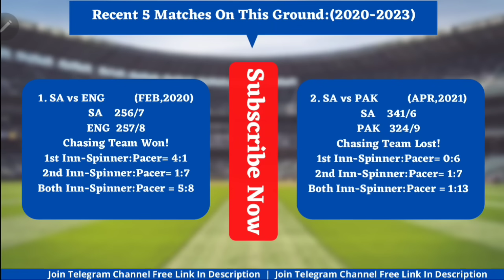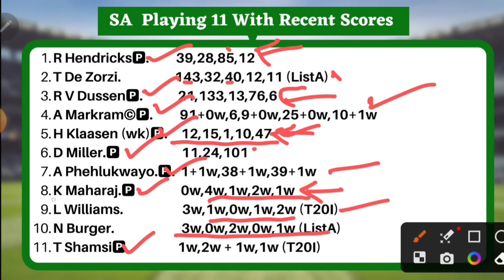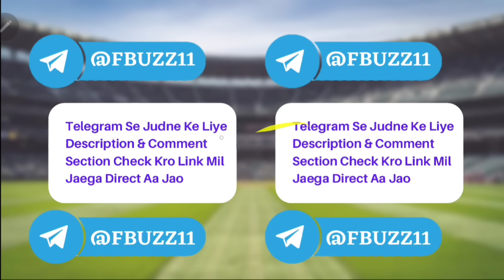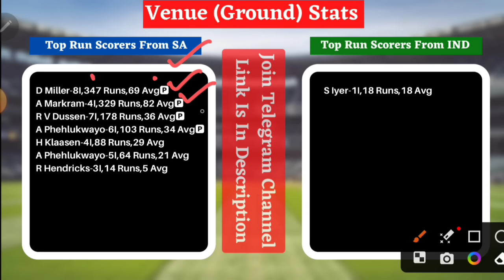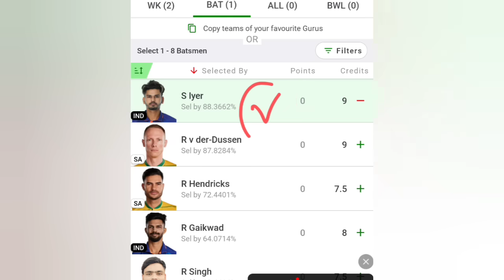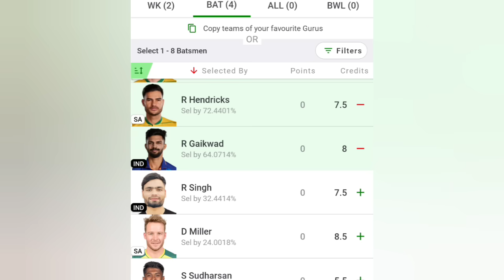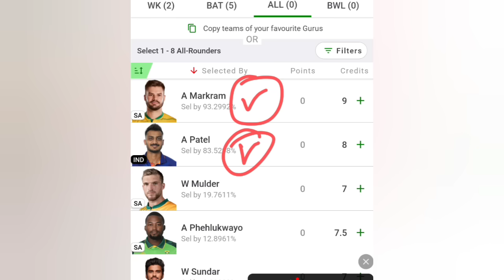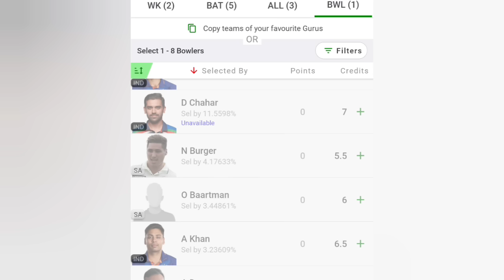SA vs IND Dream11 Team | IND vs SA Dream11 1st ODI | SA vs IND Dream11 Team Today Match Prediction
ind vs sa deam11
ind vs sa dream11
vs zim dream11 prediction
dream11 ind vs sa
ind vs sa dream11 today match
ind vs sa dream11 1st ODI 2023
dream11 ind vs sa 1st ODI 2023
dream11 ind vs sa 24 May 2023
ind vs sa d11 Team
ind vs sa dream11 analysis
India vs South Africa dream11 today
India vs South Africa 2023 d11
India vs South Africa dream11
India vs South Africa dream11 1st ODI 2023
India vs SA playing 11 T20
India vs SA playing today
India vs SA T20 today match playing 11
t20 Womens IPL WPL  2023 T20 2023
Raod Safety Legends T20 Womens IPL WPL
t20 Womens IPL WPL  2023 matches live

Fantasy Buzz